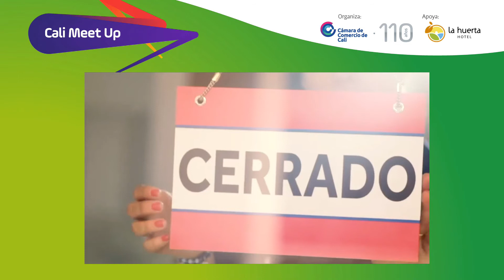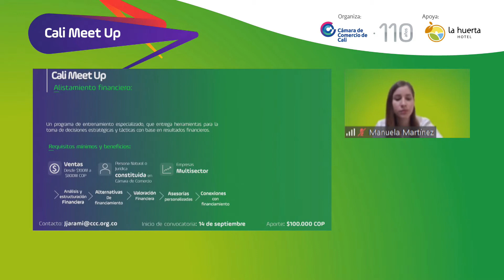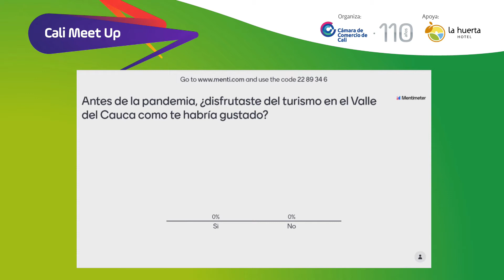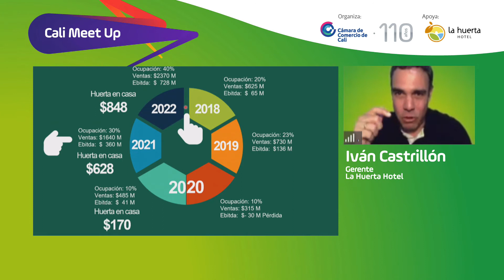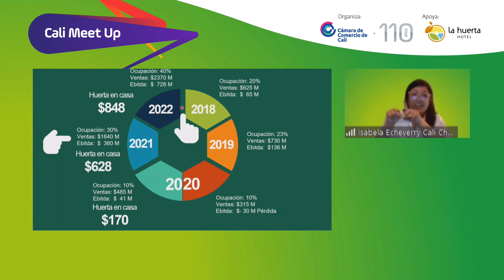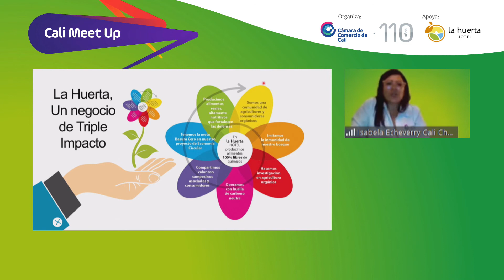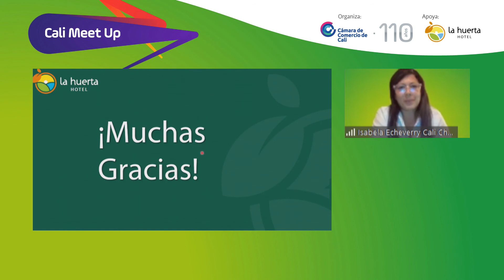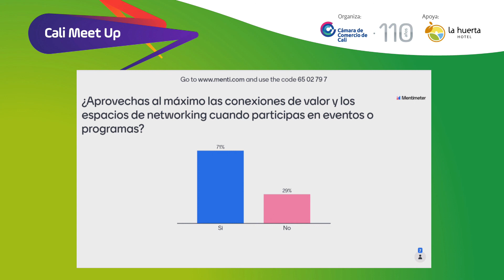CaliMeetUp - La Huerta Hotel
Dale play a nuestro segundo CaliMeetUp virtual y descubre la historia de La Huerta Hotel y cómo mediante la innovación, logra generar impacto ambiental, social y económico en uno de los sectores más afectados por la crisis: el turismo.